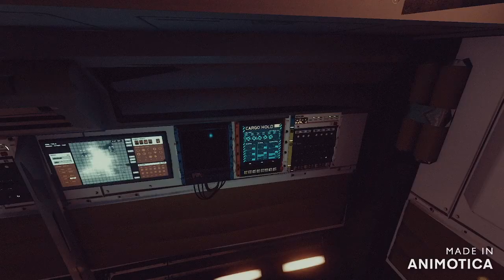Explore The Galaxies In Starfield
Play through I try to make it interesting